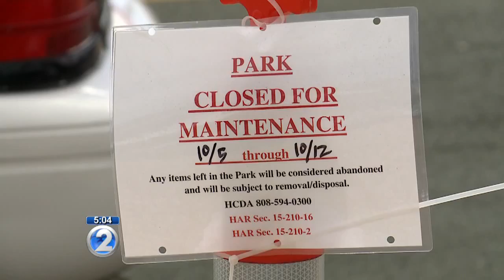Crews wrap up Kakaako Makai enforcement, but homeless remain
There are already tents popping up in nearby Kakaako Waterfront Park and, like the rest of the area, it's not under city jurisdiction.